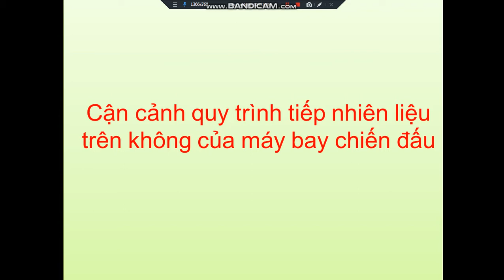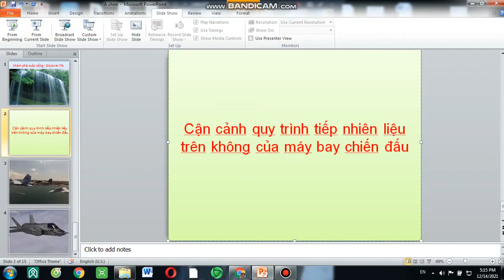Cận cảnh quy trình tiếp nhiên liệu trên không của máy bay chiến đấu